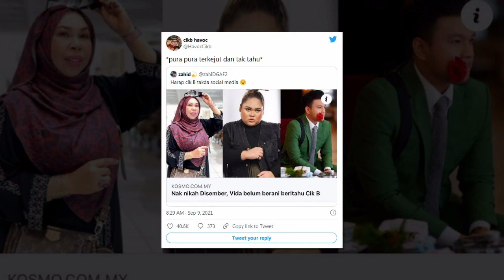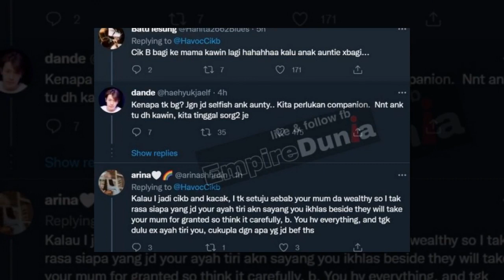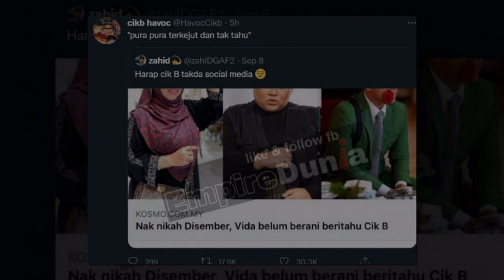Respon Tersangat Win Cik B Setelah Dia Ternampak Berita Datuk Seri Vida Dia Nak Kahwin Dengan Iqbal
Respon Cik B memang ‘win’ habis bila dapat berita

Dalam pada itu, Cik B menerusi satu perkongsian di Twitter telah memberi respon susulan berita ibunya yang bakal berkahwin dengan Iqbal tidak lama lagi.

” Pura-pura terkejut dan tak tahu,”